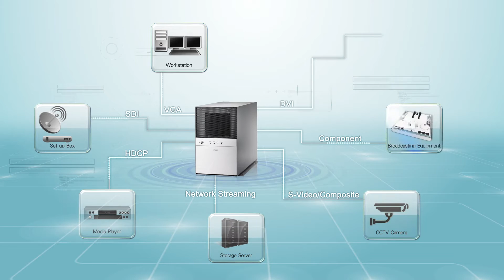Video Wall Controller Powered by Matrox Mura MPX Series, Advantech(EN)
Seeing the world with the latest display technology by Advantech. The solutions include Matrox validated industrial server boards(Mura MPX), chassis, and Advantech Video Wall Controllers -- the AVS series pre-configured systems — create video wall solutions for various markets such as control rooms for factory automation, transportation, surveillance, digital signage, video conference.

Related Resource:
AVS Series introduction video